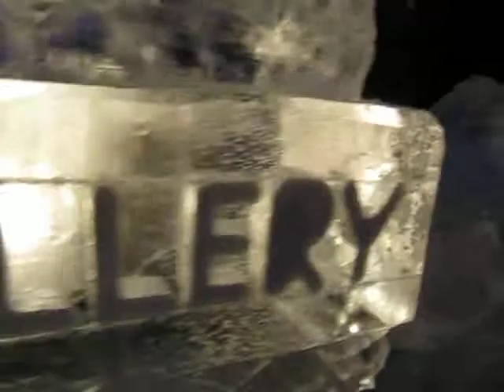Cannon Vodka Ice luge Ice Creations.co.uk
Royal Artillery Ice Luge
Venue: Hilton Arundel
November 2011